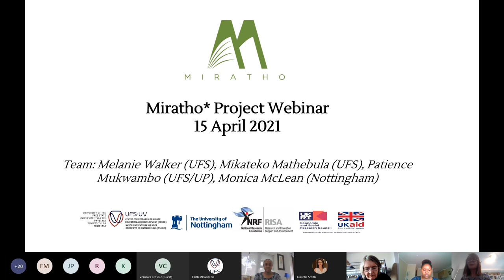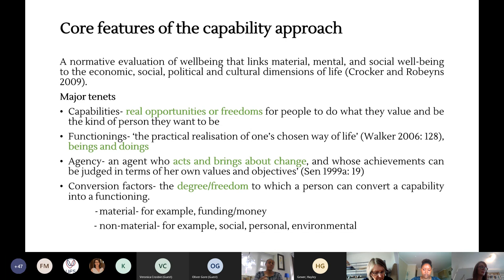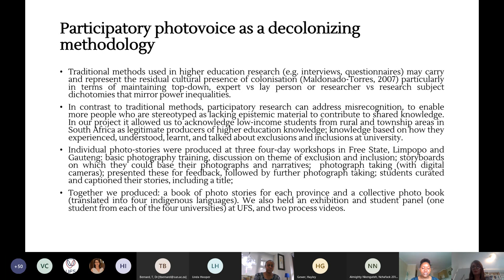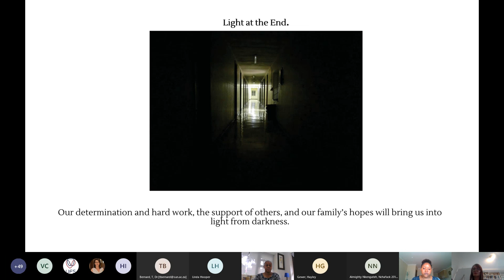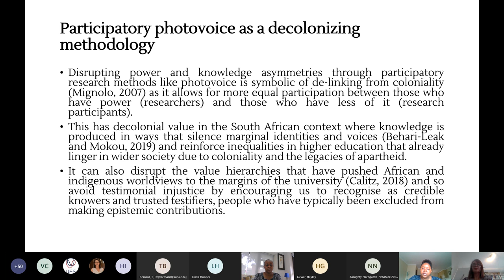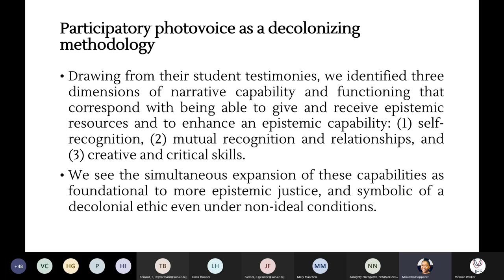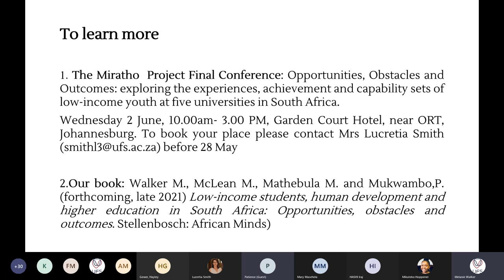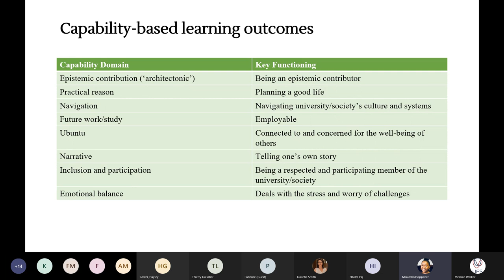HEHD Webinar: Participatory Photovoice as a Decolonizing Methodology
This is a recording of the HEHD Webinar entitled "Participatory Photovoice as a Decolonizing Methodology" which held on 04/15/2021